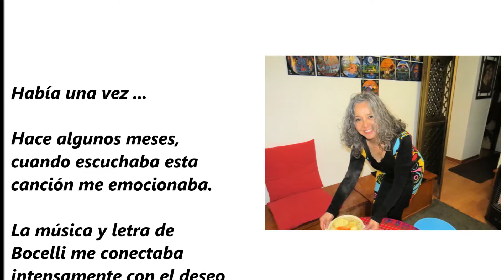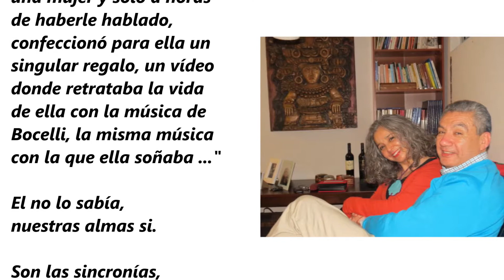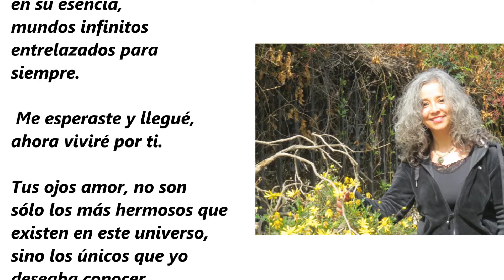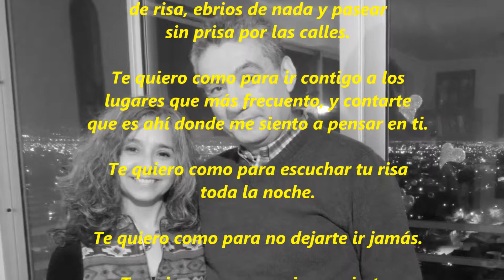263. "HABÍA UNA VEZ". Por ti volaré. Orquestado. Guardia Real de Escocia.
Mi fin de trayecto eres tú .